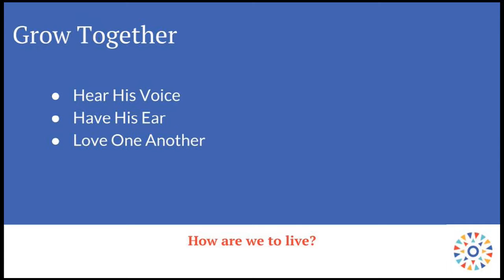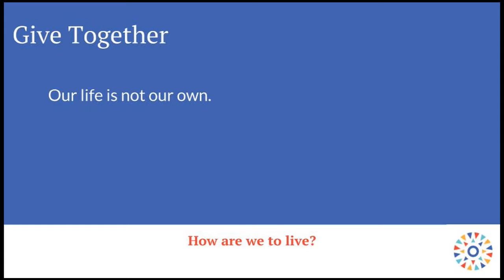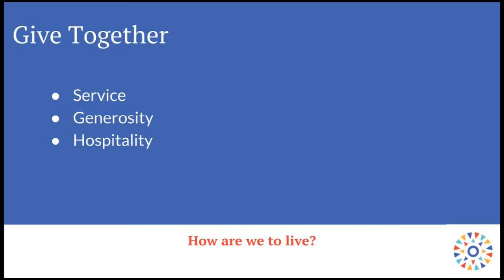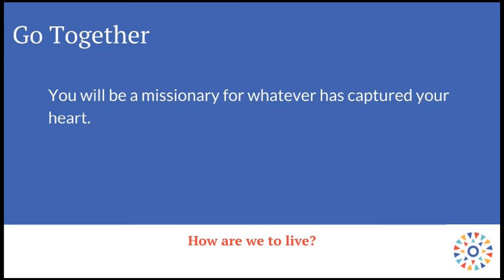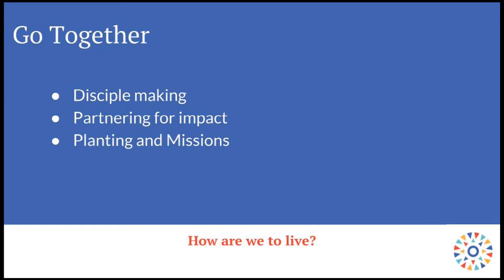Mosaic Launch Team Training - Session 4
Kyle Worley teaches Mosaic Church in session 4 of Launch Team Training